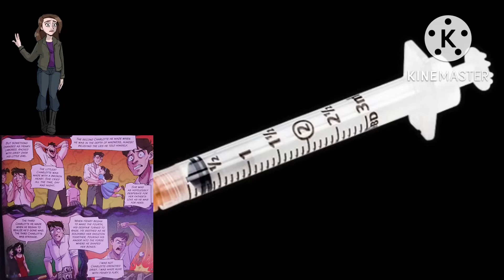How Afton’s Understanding Of His Immortality Changed Overtime(Theory)